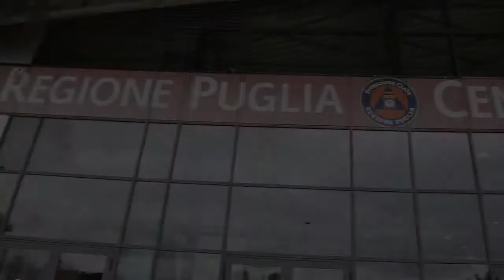Commisario Figliuolo in Puglia